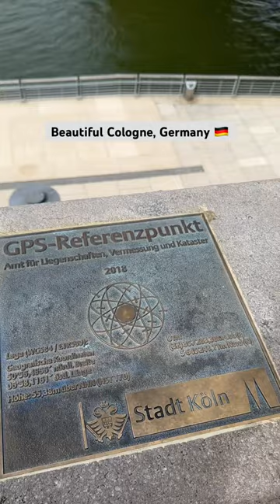Cologne Germany in Summers | Köln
Let’s travel together to the beautiful city Cologne. From lock bridge to the beautiful cathedral to the rhine river.
Enjoy the quick travel vlog.